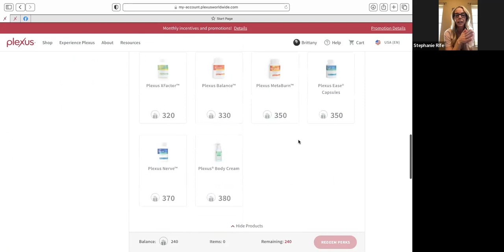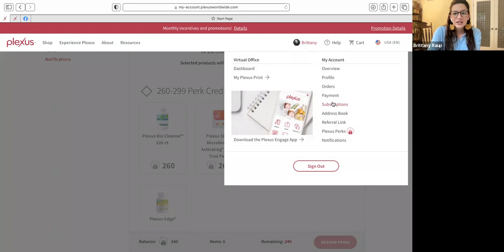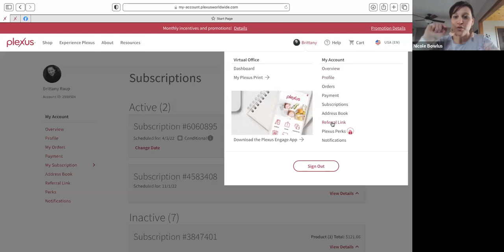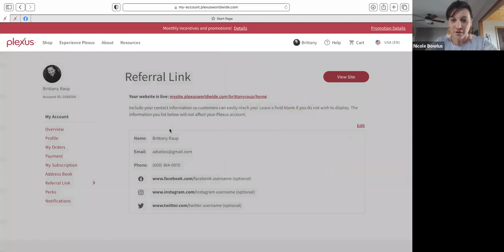Welcome to Plexus!! All the things you know to get started!